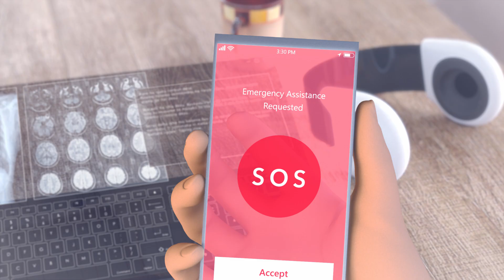Honda Avatar Robot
Hondaの新領域への取り組みについて
～Hondaのコア技術を生かした新領域へのチャレンジ～